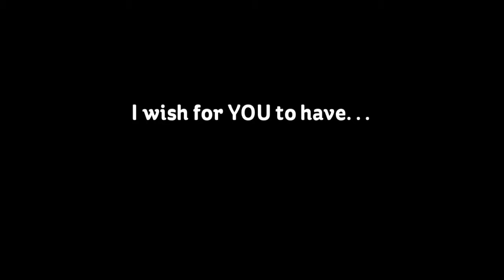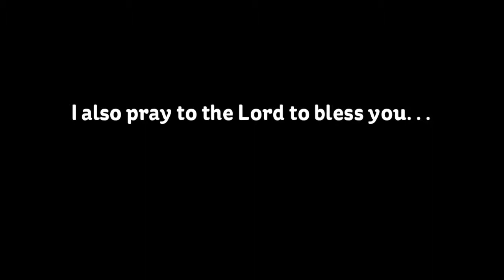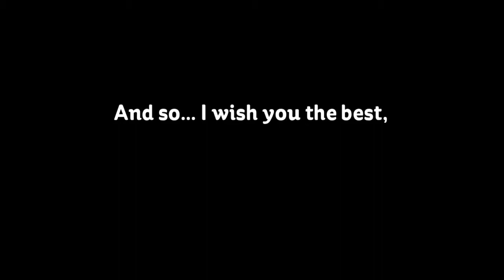Happy 31st Birthday Rene Sayson